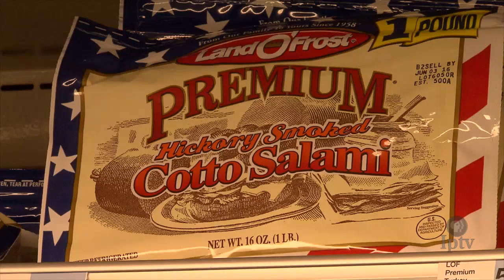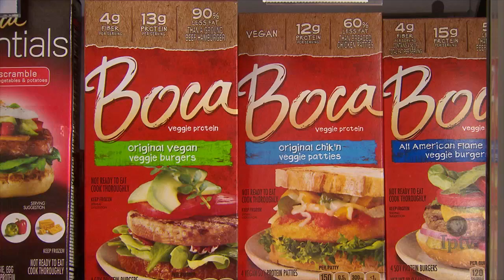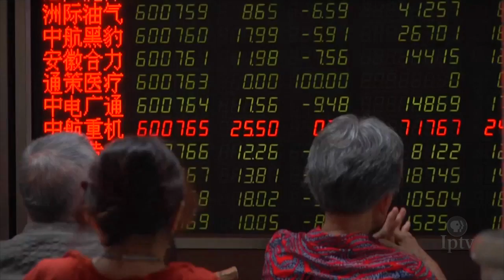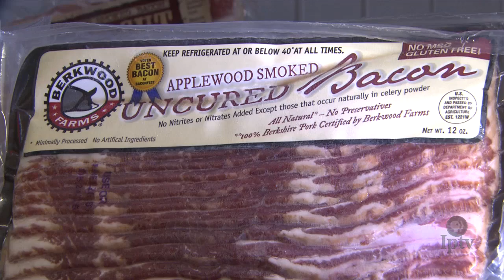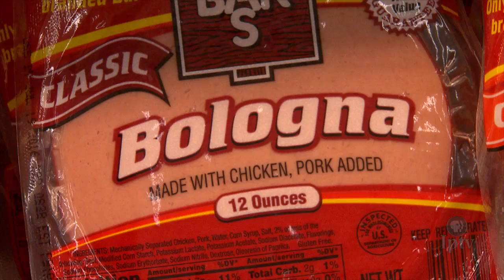Carnivores Process Cancer Warnings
Last fall the World Health Organization’s International Agency for Research on Cancer labeled red meat a ‘probable’ carcinogen - suggesting a possible connection to colorectal, pancreatic and prostate cancers.  The revelation stunned unsuspecting carnivores worldwide.